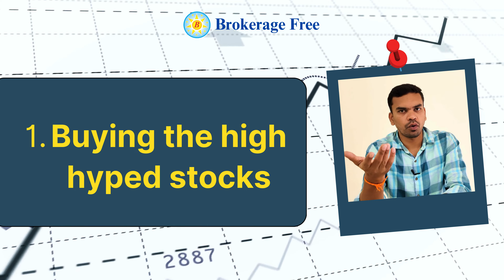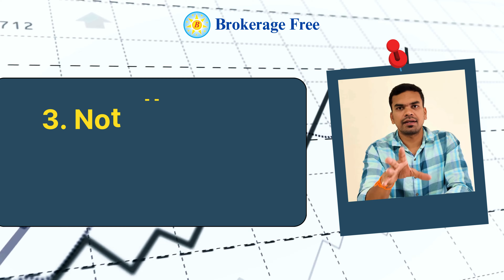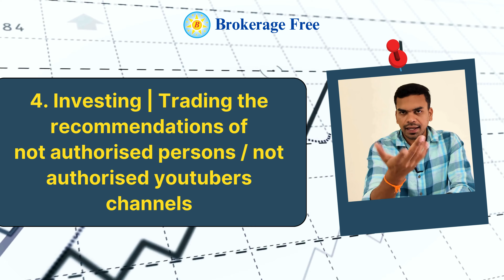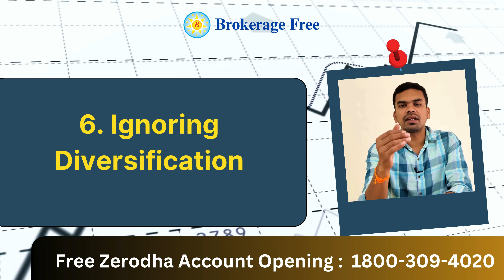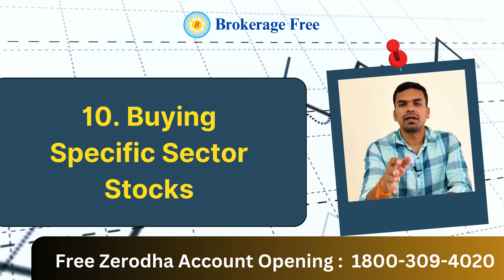Traders and Investors செய்யக்கூடாத தவறுகள் ? | Nov 2024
Traders and Investors செய்யக்கூடாத தவறுகள் ?

Buying the High Hyped stocks
Exiting the stocks after the initial downtrend
Not analysing the stocks fundamental
Investing | Trading the recommendations of not authorised persons / not authorised youtubers channels
Avoid Penny stocks | Analyse the Penny stocks
Ignoring Diversification
Buying Low PE Stocks | Not fundamental
Not predicting the Market Trend  | Stock Trend
Not identifying the difference Trading | Investing
Buying Specific Sector Stocks
Avoid Leveraging
Avoid Trading news | event based stocks